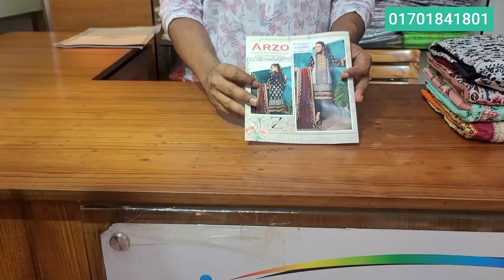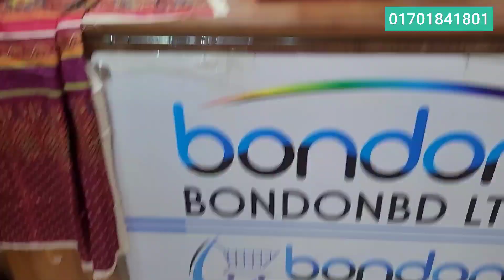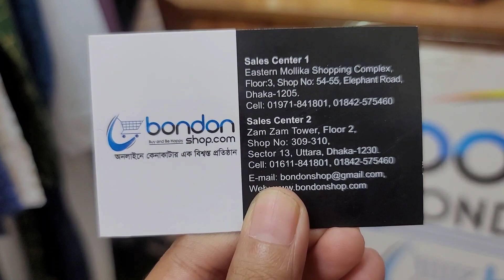পাকিস্তানি আরজু ব্যান্ডের কটন ড্রেস কালেকশন / Pakistani ARZO Branded dress collection